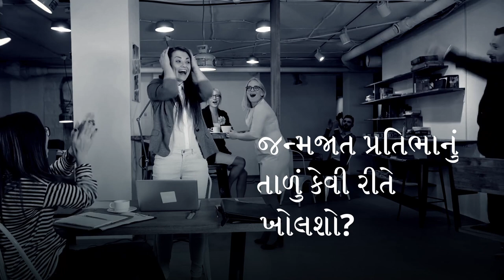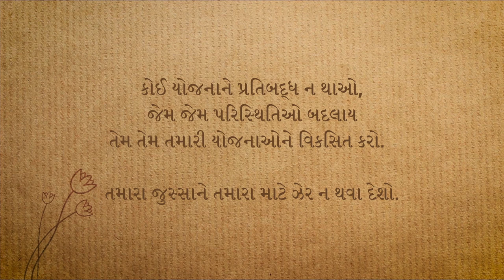4 ટિપ્સ: જીવનમાં સફળતા માટે | How to Unlock Your Innate Genius | Sadhguru Gujarati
સદ્‍ગુરુ સફળતાની કાર્યપદ્ધતિ ઉજાગર કરે છે, અને સમજાવે છે કે જો કોઈ પોતાની જન્મજાત પ્રતિભાને સ્પર્શી લે તો કેવી રીતે તેમનું જીવન જાદુઇ બની શકે છે.